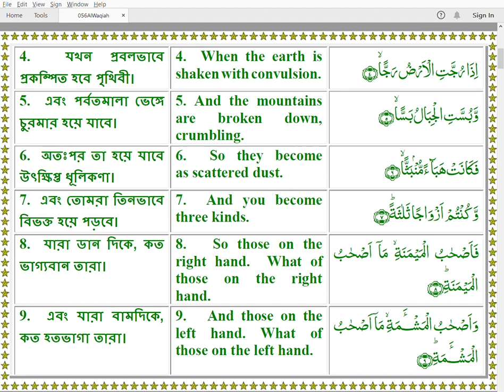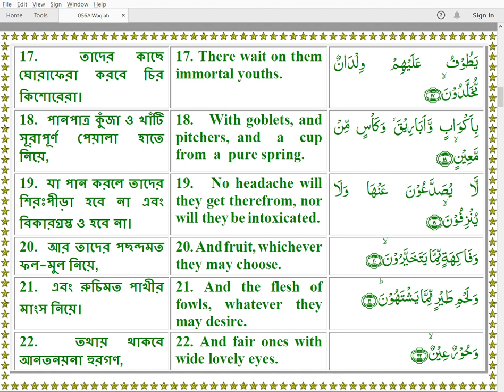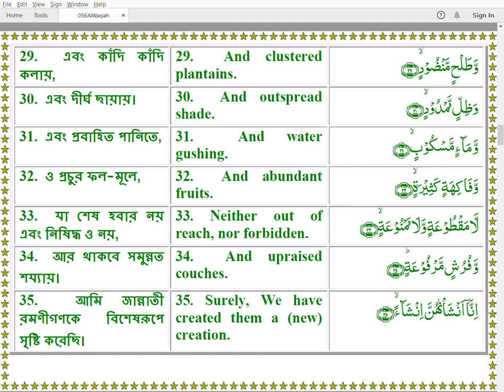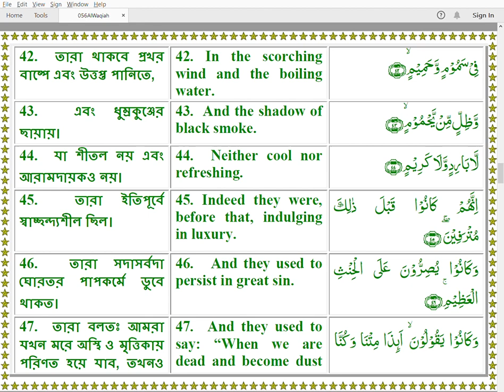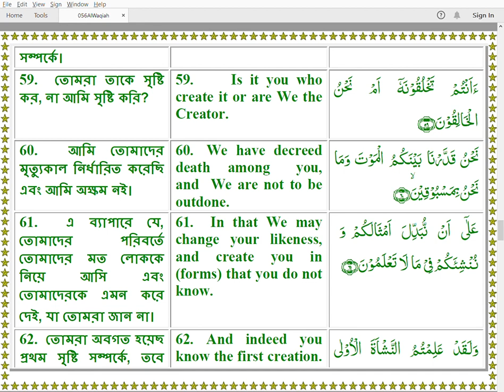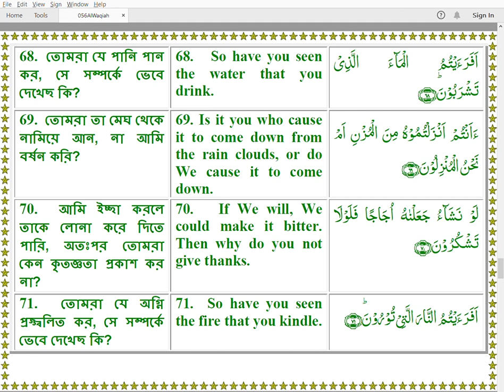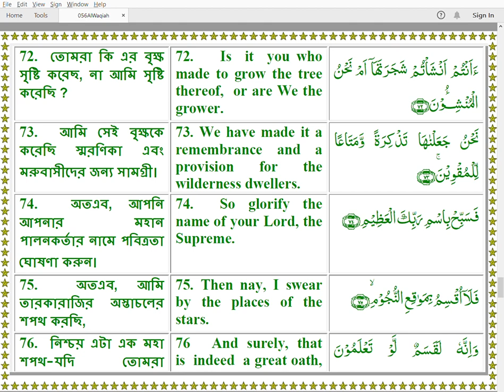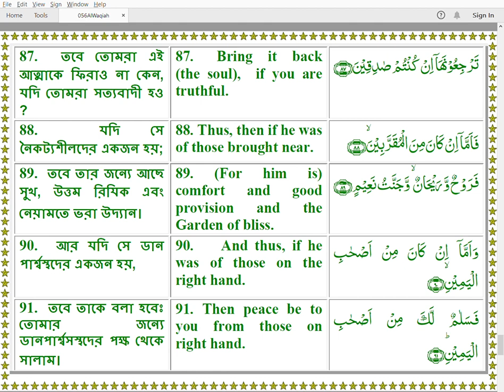Quran 056 AlWaqiah Arabic English Bangla